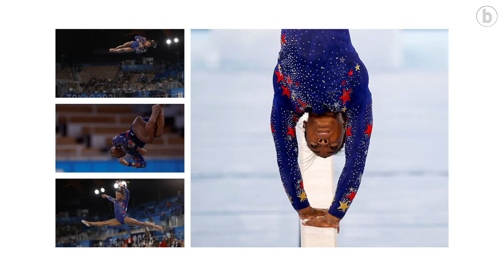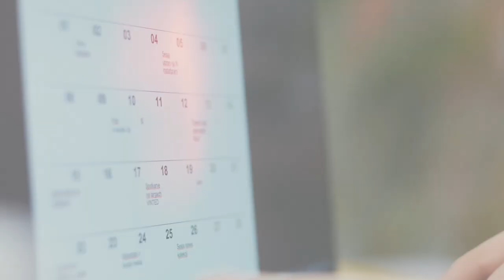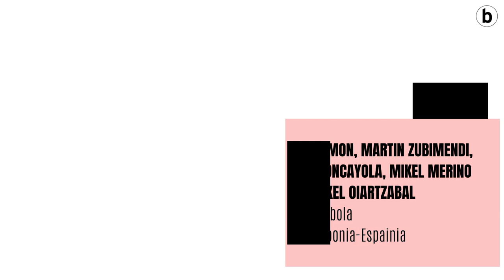SEIGARREN UZTAIA | Abuztuaren 2a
| Gaurkoan 'Seigarren Uztaia' saioan: egunak orain arte emandakoaren laburpena, Lis Hartel Eraztun Morean, Hurbilean Asier Martinezi elkarrizketa eta hurrengo eguneko agenda

Kapituluak:

00:00 Egunaren laburpena
02:26 Eraztun Morea, Lis Hartel
03:36 Hurbilean, Asier Martinez
05:34 Agenda